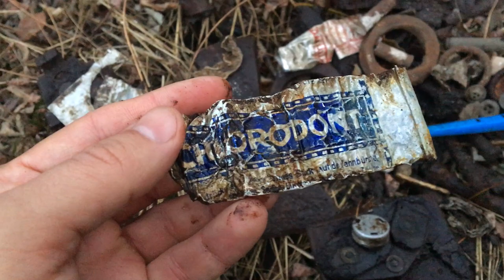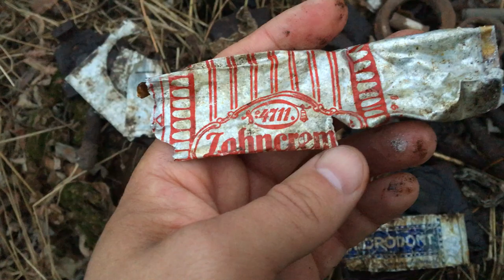Я верю в ящик эмпех в масле! Но пока надо подождать и мы разгребаем шмурдяк на немецких позициях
Меня зовут бравый солдат Швейк ! Вот уже 200 лет я мотаюсь  по Земле в поисках сокровищ, все свои экспедиции я снимаю на камеру и выкладываю на свой канал на Ютубе!